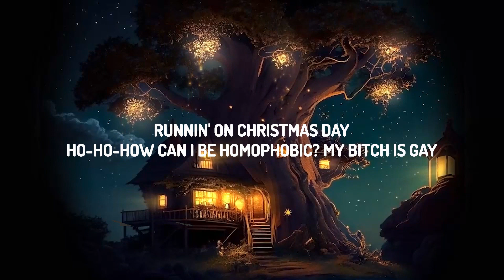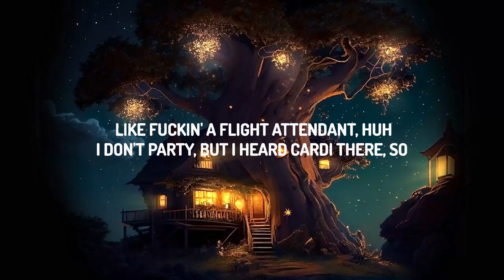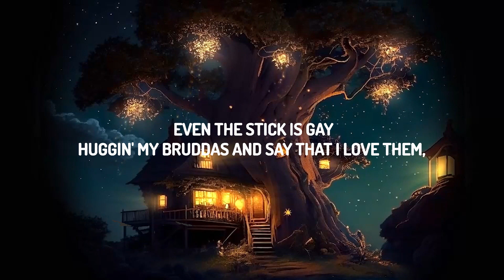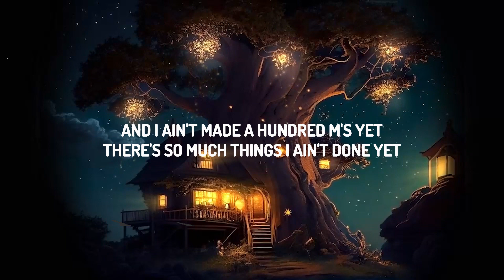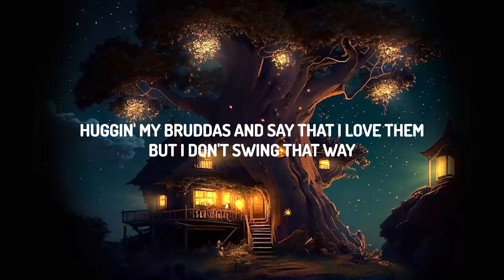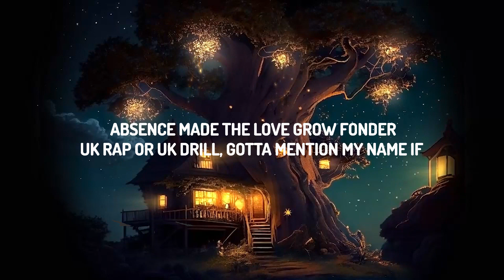Central Cee - Doja (Lyrics) | lyrics Zee Music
(Lyrics):
[Chorus]
Huggin' my bruddas and say that I yêu them, but I don't swing that way

[Verse]
See the motion clap when you're throwin' it back (When you're throwin' it back)
I don't party, but I heard Cardi there, so fuck it, I might attend it
How life would've been if I never did take them risks and would have I prospered?
Absence made the yêu grow fonder
UK rap or UK drill, gotta mention my name if you talk 'bout the genre (Alright)

[Chorus]
Huggin' my bruddas and say that I yêu them, but I don't swing that way (Way)